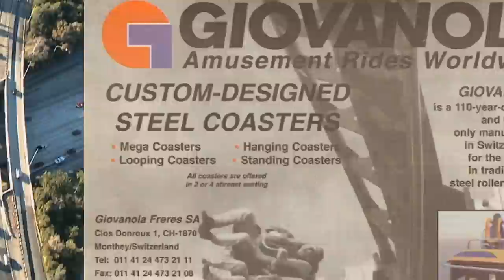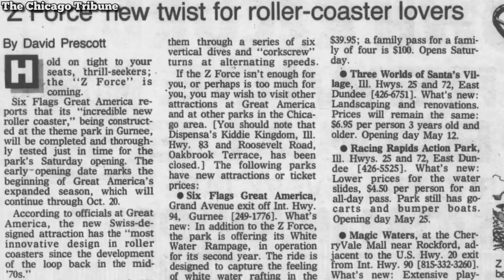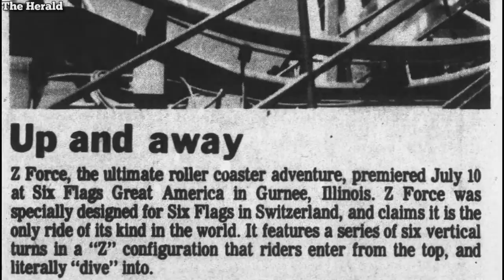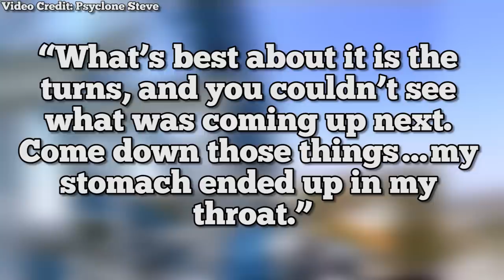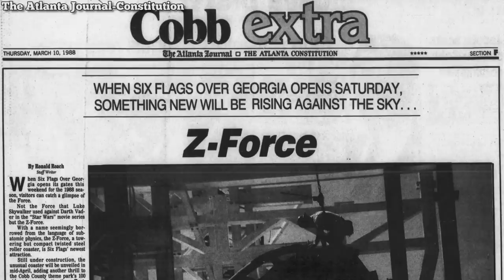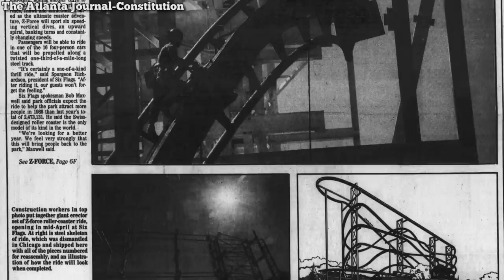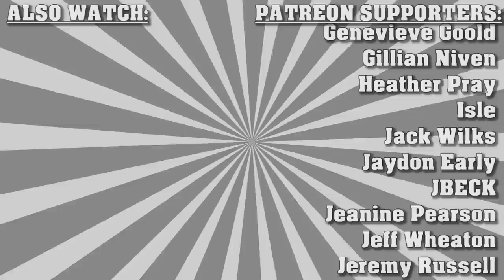Failed Roller Coasters: Flashback at Six Flags Magic Mountain (Feat. Airtime Thrills)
Peter tells the story of a roller coaster that was relocated three times, but went down in infamy.